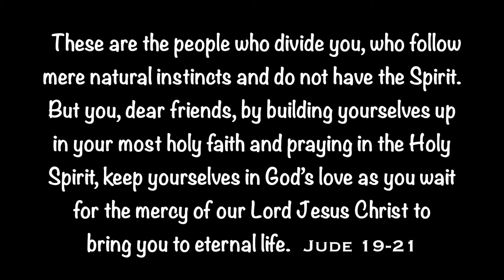Day 37 - March 15 (page 78)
We at our church, Pinedale Christian Church, are having a 40-day devotion together as we read the book, "God-ol-ogy 101: Glimpsing God's Glory!" This video is for today, Day 37 of our devotion. To read the devotional daily for 40 days, you can go to our church and then click at the bottom for God-ol-ogy 101: 40 Day Devotion To Spiritual Growth.